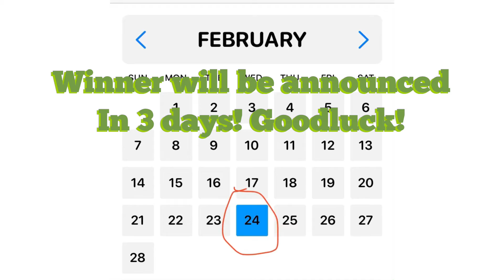Adopt Me Giveaway!!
Finding Buster Part 2 will come soon :)

Rules:
Comment ur user!
And then ur done :)

Bellyache By Billie Eilish